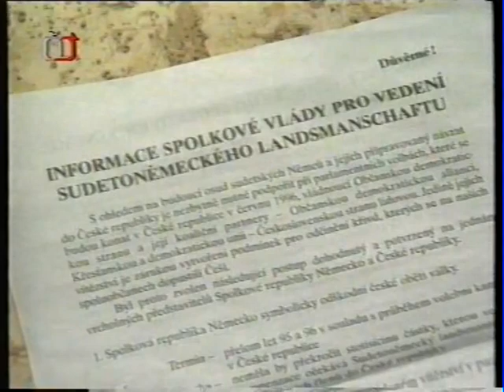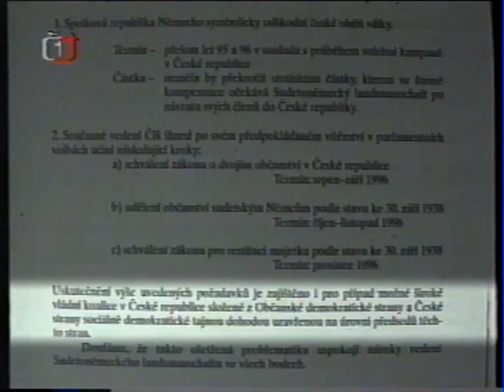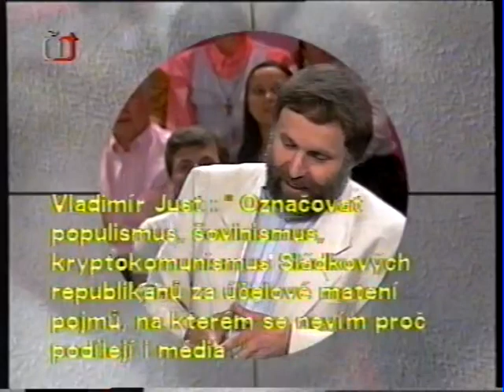Aréna Miroslav Sládek 1995